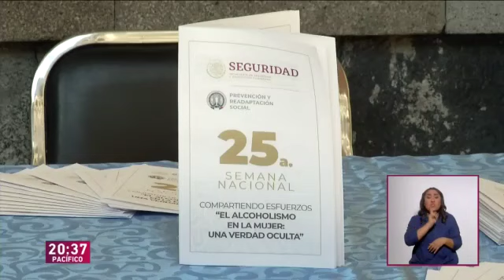La Mujer Alcohólica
Resulta más que evidente que la falta de información no es la causa del consumo de alcohol de nuestros adolescentes y jóvenes; ahí están las constantes campañas preventivas, emprendidas por colegios, instituciones, organizaciones... con resultados, a juzgar por los actuales datos de consumo, poco alentadores, lo que nos lleva a plantearnos, una vez más, la eterna pregunta: ¿por qué beben los adolescentes?   Normalmente, las principales razones por las que beben suelen ser por superar la timidez, por presión social, para integrarse en el grupo -a estas edades la pertenencia a un grupo es vital para ellos- y por imitación de los adultos  , responde el pediatra Pedro Orós, que nos recuerda, además, que   recientes estudios relacionan el consumo de alcohol con problemas derivados de su influencia negativa en el desarrollo de la formación cerebral, propia de estas edades, sobretodo en el campo del aprendizaje, la memoria e, incluso, en la conducta  . Todos sabemos que el alcohol es la droga más consumida por adolescentes y jóvenes, pero lo que seguramente desconocemos es que   probar el alcohol antes de los 12 años, aunque sea solo una vez, eleva en un 60% las probabilidades de abusar de la bebida cuando se es adulto  , añade Joaquín Martínez, experto en prevención.

Algunos datos alarmantes

Según datos recientes manejados por los expertos, cerca del 40% de los menores practica botellón y la mitad de ellos lo hacen con bebidas de alta graduación alcohólica, cuyo consumo ha aumentado un 20% en los últimos diez años.   Pero lo peor es que cerca de un 13% de los padres se muestra partidario de que, en el entorno familiar, los niños consuman pequeñas cantidades de bebidas alcohólicas en ocasiones especiales -apunta Orós-. Deberían saber que Los adolescentes que comienzan a beber a temprana edad corren un grave riesgo de desarrollar enfermedades crónicas, sufrir accidentes, depresiones e, incluso, suicidios  . Y qué decir ya sobre las nuevas modas de consumir alcohol:   binge drinking   o atracón,   eyeballing  , echando el alcohol en los ojos   y otras barbaridades similares o peores, que   acarrean graves peligros para la salud  .

En Aragón, según los datos de la encuesta ESTUDES 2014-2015, realizada con una muestra de 2.710 estudiantes de 14 a 18 años en 69 centros educativos, el 83% de los jóvenes encuestados ha consumido bebidas alcohólicas alguna vez en su vida, el 69,7% admite haber bebido en los últimos 30 días y el 57,7% se ha emborrachado alguna vez. Y, si hablamos de la primera borrachera, la media de edad se sitúa en los 14 años.

¿Y qué opinan los jóvenes?

De los comentarios de los especialistas se desprende que la mayoría piensa que las medidas prohibitivas pueden provocar efectos contrarios al deseado y que las más eficaces son las educativas y preventivas.   Un gran porcentaje de adolescentes no cree que consumir 4 o 5 copas durante los fines de semana pueda ocasionar problemas de salud; también piensan que tomando 2 o 3 copas se puede conducir sin peligro   dice Joaquín Martínez .